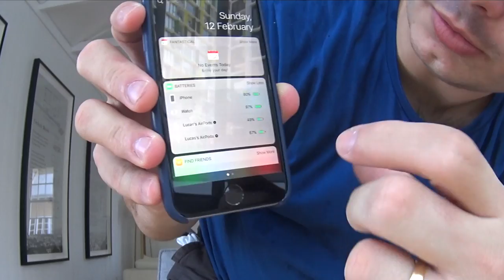UNBOXING DOS AIRPODS